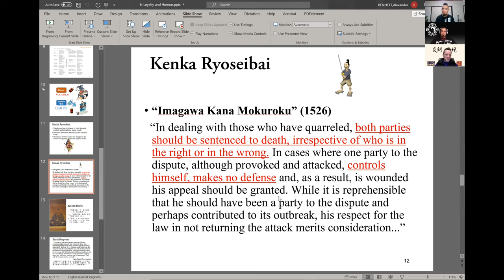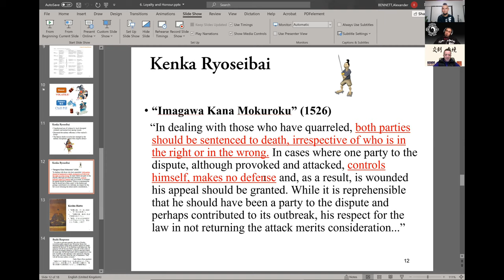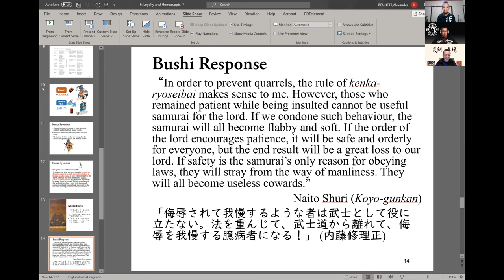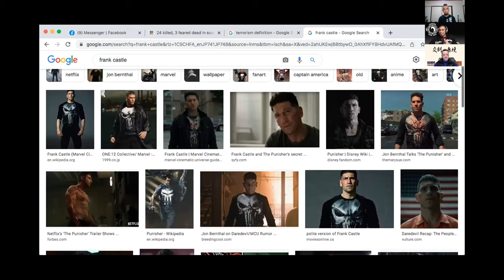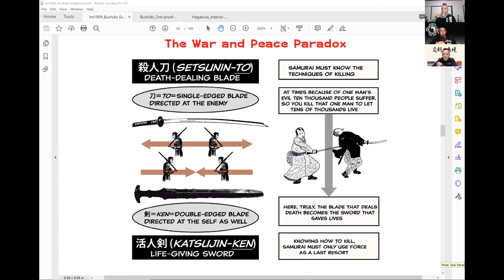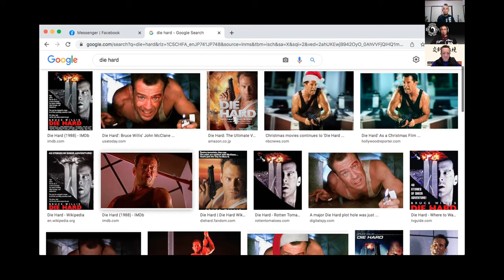Four Shots of Kajukenbo, Ep. 7: The Legalities of Self Defense. December 20th, 2021.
Kajukenbo was made "for the streets", but when does self defense become assault, and when does assault become self defense? Kajukenbo black belts John Hojlo and Angelo Ferrer discuss this topic with Professor Alex Bennett and the help of Grandmaster Lynn Case, and compare self defense laws in the U.S. and Japan.

Rated Pg13 for language.